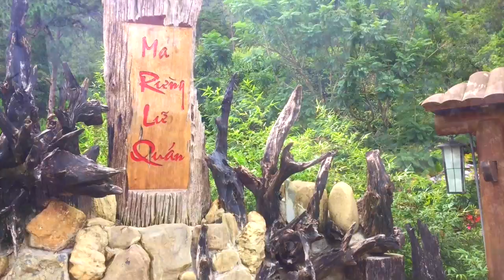[FLYCAM] đà lạt trip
Biditour - Lữ hành Bình Định [BIDITOUR.NET]